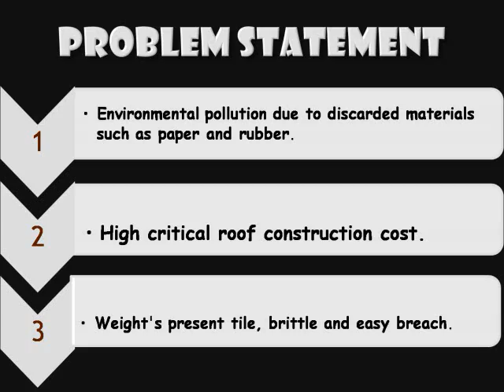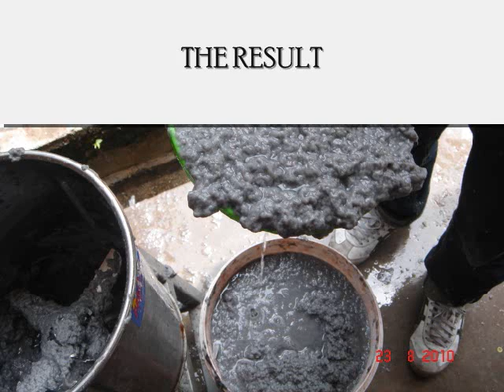roof tile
recycle material in roof tile